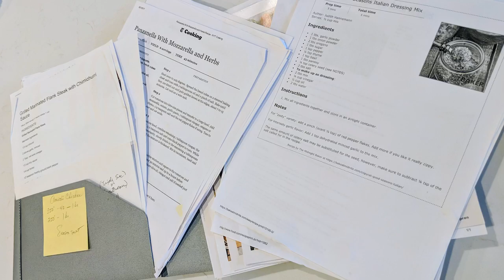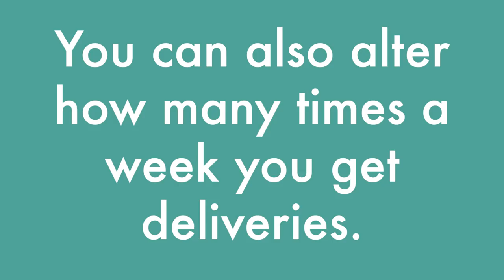How these 4 women feed their families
4 of my beautiful cousins talk about how they do meals with their families (in their cute southern accents)
☟ ☟ ☟ CLICK FOR LINKS AND MORE INFO! ☟ ☟ ☟

This video was filmed in 3 different vacation homes on the gulf coast of Florida. That explains all of the stuff out on the counters and all the people in the background.
There are over 30 people at these reunions when we go (every other summer) and the homemade meals we eat are TO DIE FOR!
At this trip we had gumbo, fried fish, fried okra, homemade barbeque, carnitas, banana pudding, fresh guacamole, about 10 kinds of beer, sweet tea, grits, mac and cheese, and more more more.
Oh my goodness. It's so fun!

About Me
After being raised in a very organized environment, I thought the best way to rebel would be to marry a jazz musician and have two vivacious children. I’ve always been attracted to messy people who have more important things to do than tidy.

My passion is connecting people and ideas.
It’s true I organize things for a living, but I would rather be hanging out with creative ladies who have NO IDEA where their keys are.

About get organized already! Inc.  (est 2010)
Our get organized already teams help people of all ages, all personalities, with varied states of clutter and chaos to simplify your life and eliminate clutter. If you live (very) near Pasadena, or Long Beach, CA, please call to book a session with us!